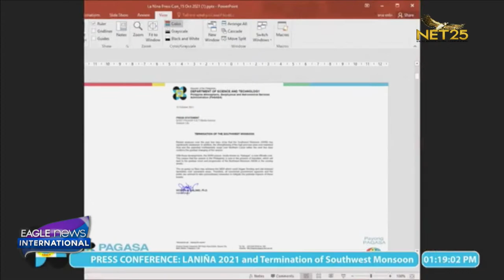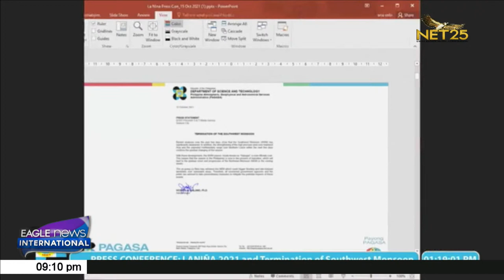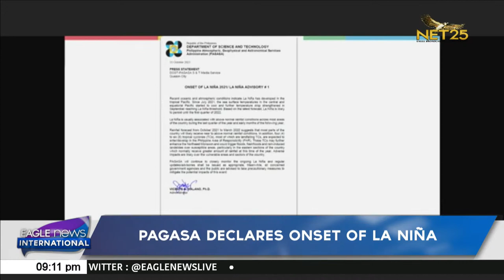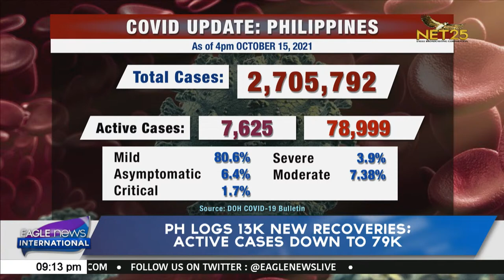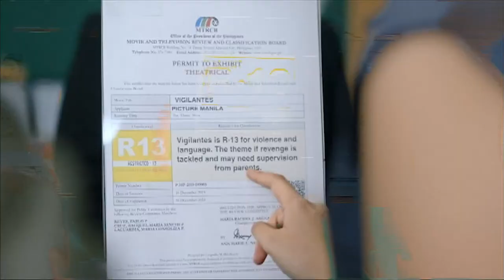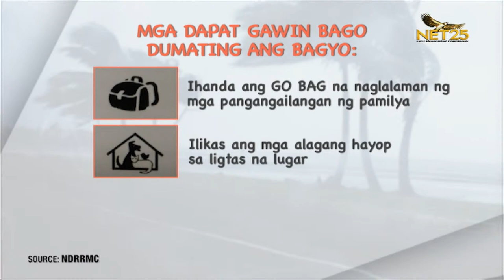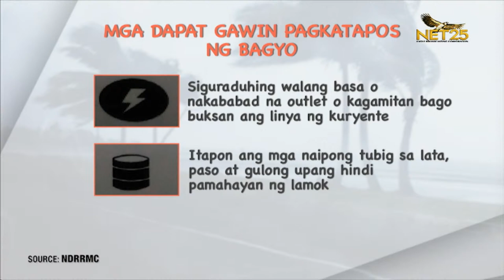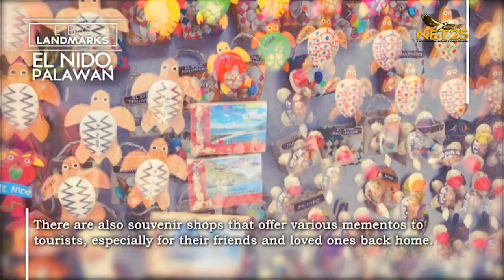WATCH: Eagle News International - October 15, 2021